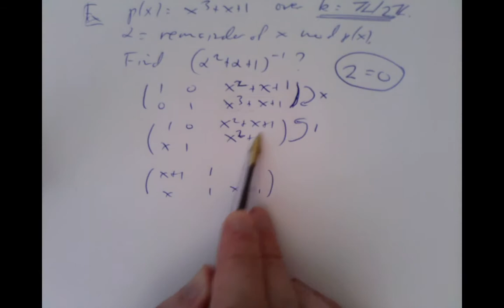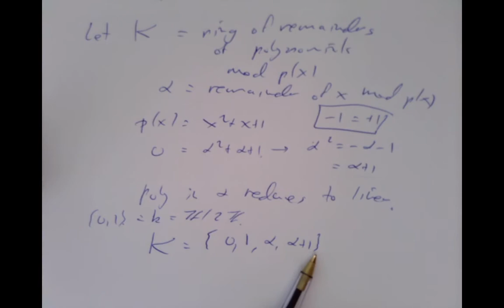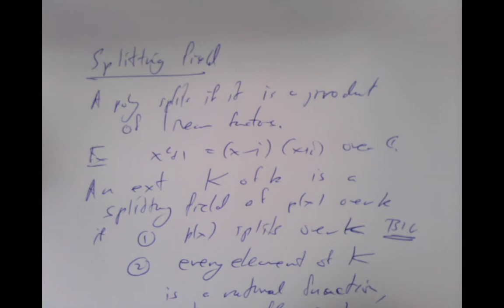algebra 9 field extensions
This is the ninth of 18 lectures in algebra for students of ms2014 and ms3014 at University College Cork.